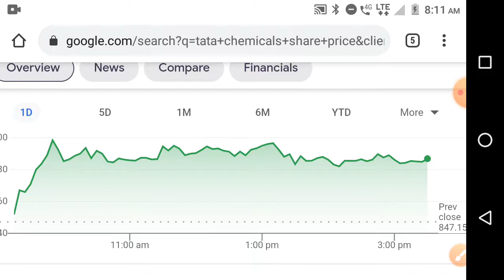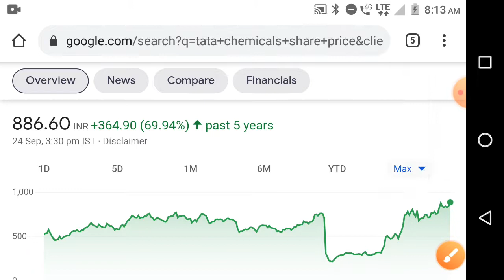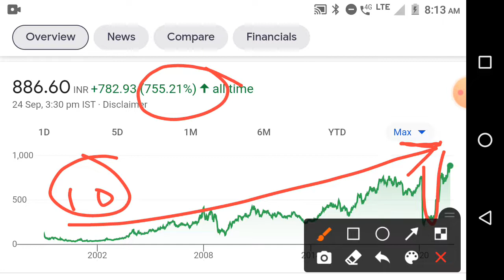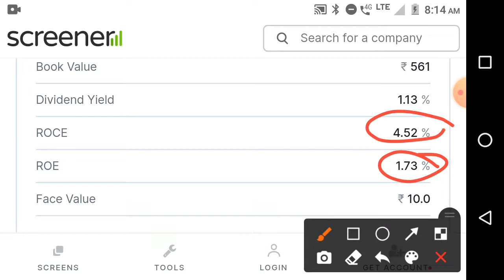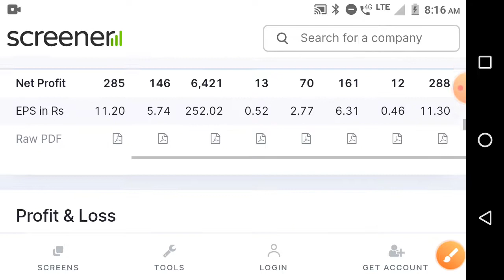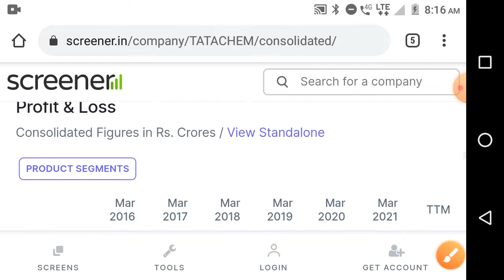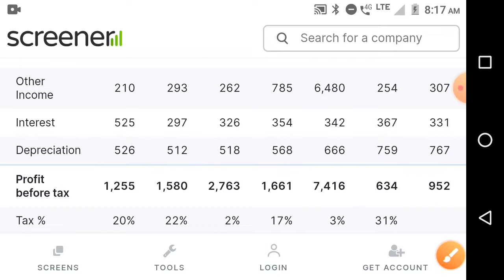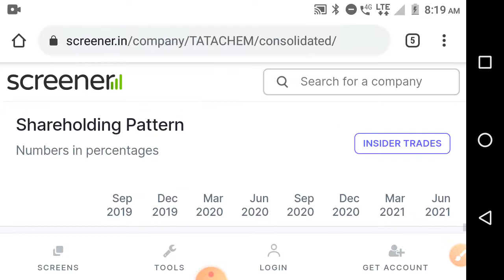Buy stocks TATACHEMICAL आजच 20 शेयर घ्या 10 वर्षात करोडपती /share market breaking news in marathi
Chapter
00:00 - stock information price summary
01:45 - stock paramitter
01:55 - stock ratio
02:13 - stock chart analysis
02:40 - stock dividend bonus Split NSE information
02:58 - share PE chart Price Chart
03:10 -stock company essential
04:05 - stock company brands
04:31 - stock peer group company
04:52 - share sales growth ratio, profit growth ratio,ROCE,ROE,Debt
05:11 - stock product
05:20 - stock promoter pledging
05:54 - share strength and limitations
06:10 - share promoter holding
07:10 - stock quarterly result
07:56 - share 5 year P&L ,stock profit and loss
08:10 - stock/share balance sheet
08:23 - stock/share cash flow
08:45 - stock/share corporate action,stock/share super invester